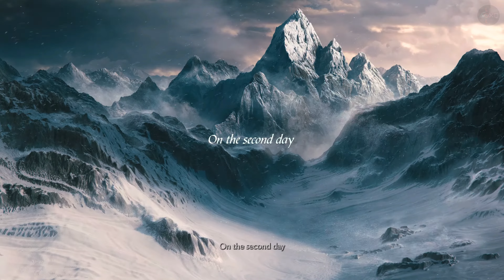All Opening Cinematics - Elden Ring, Sekiro, Demon's Souls, Bloodborne, Dark Souls 1, 2, 3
FromSoftware Collection - All Opening Elden Ring, Sekiro, Demon's Souls, Bloodborne, Dark Souls 1, 2, 3 Cinematic Cutscenes -  Intro Movie.  Just a quick compilation video showing all of the opening dialogue and cutscenes from the modern souls games.

Timestamps below.
00:00 - Elden Ring Opening Cinematic
03:55 - Demon's Souls Opening Cinematic
09:21 - Sekiro: Shadows Die Twice Opening Cinematic
14:13 - Dark Souls 3 Opening Cinematic
17:51 - Dark Souls 2 Scholar of the First Sin Opening Cinematic
22:30 - Dark Souls Remastered Opening Cinematic
27:35 - Bloodborne Opening Cinematic .

1)This video has no negative impact.
3)It is not transformative in nature.